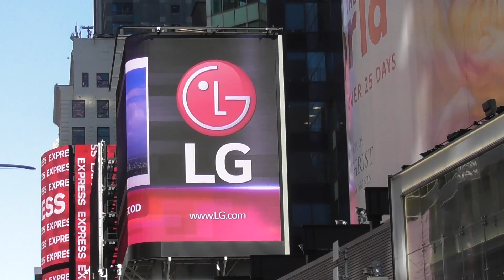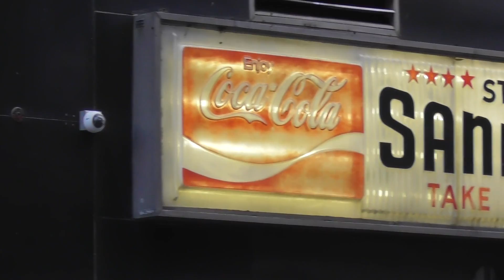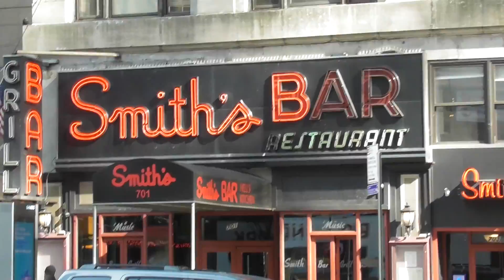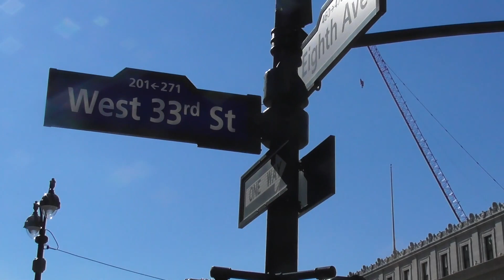Logo City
Matthew the logo guy goes to New York. He has a heck of an adventure seeing all the cool logos and billboards in the city.

Music Used
Channel 4 UK's Fourscore Theme by Lord David Dundas.